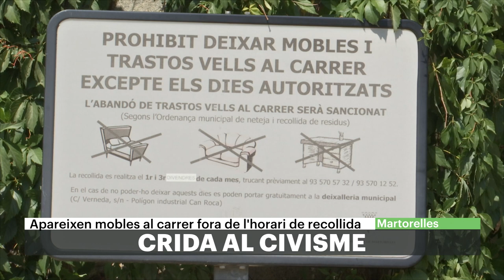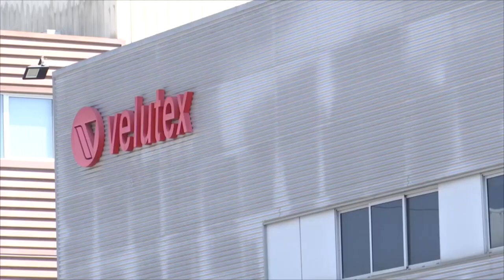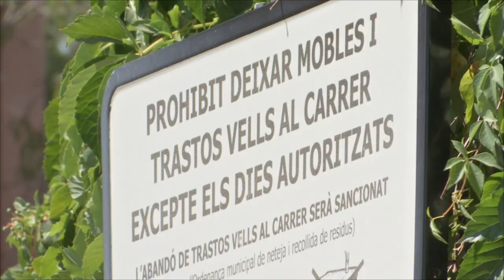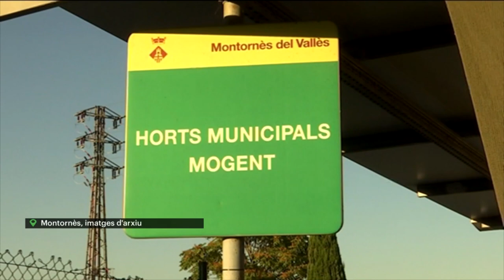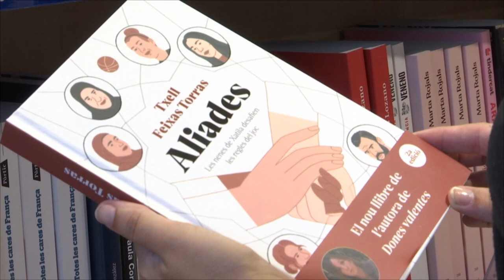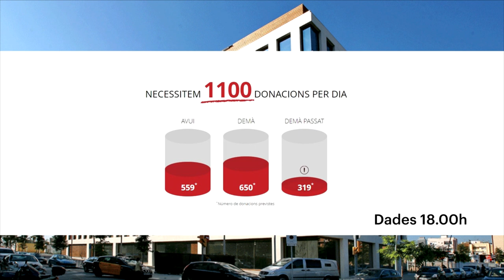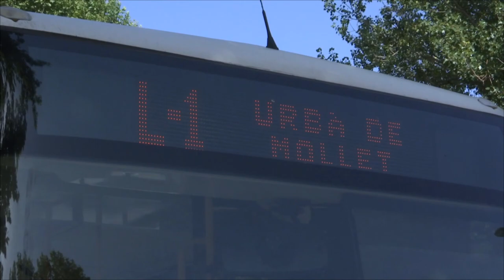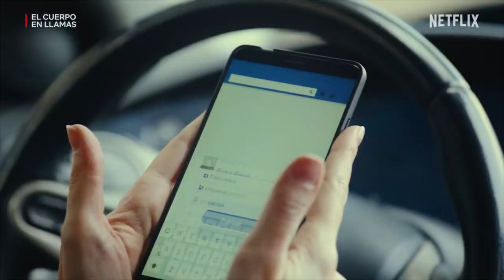Vallès Visió Notícies 25/08/2023